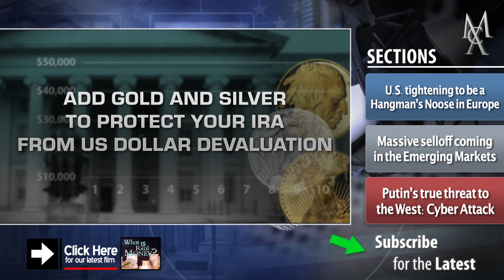Ambrose Evans-Pritchard: Euro Woe’s | McAlvany Commentary 2014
U.S. Tightening to be a Hangman’s Noose in Europe
Massive Selloff coming in the Emerging Markets
Putin’s True threat to the West: Cyber Attack